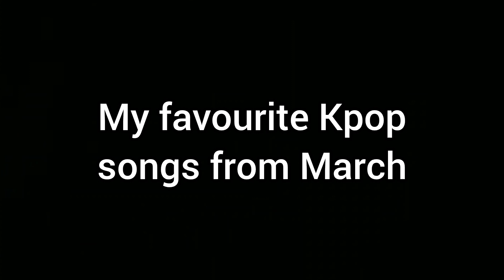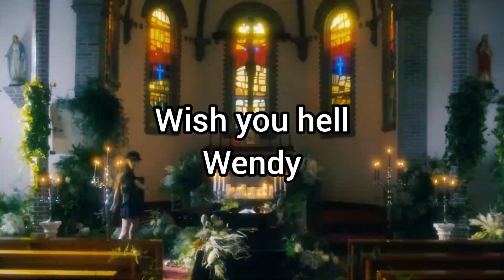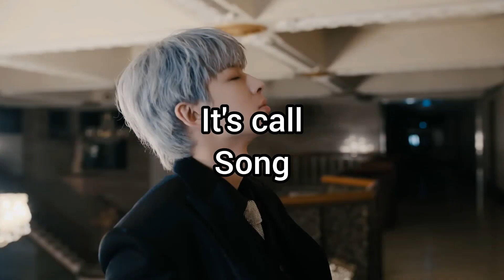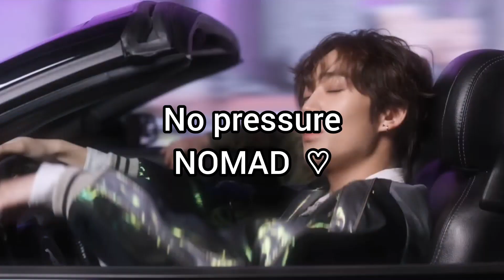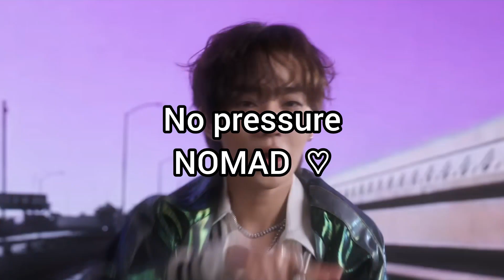My favourite Kpop songs from March 2024